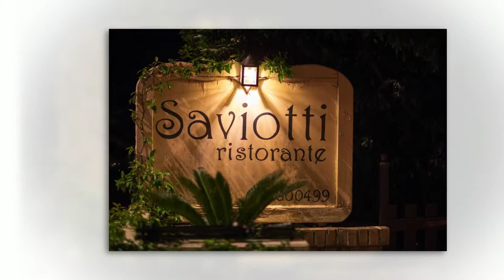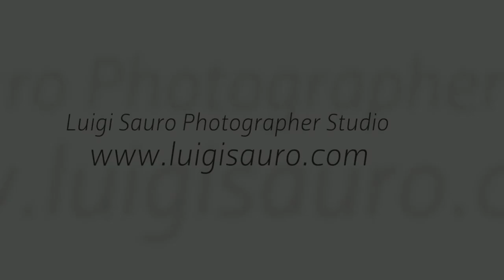Ready for lovers - Servizio Fotografico Ristorante Saviotti - Luigi Sauro Photographer Studio